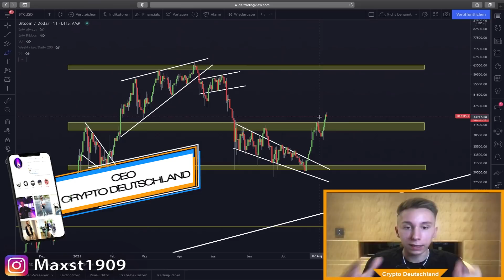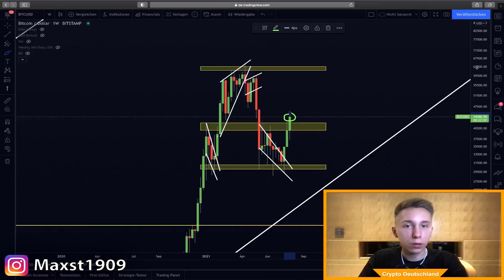BITCOIN AUF 65.000$?! Dann kommt der PUMP! | Bitcoin Prognose 2021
👆🏻 Sicher dir einen Platz bei unserer Krypto-Trader Ausbildung! 👆🏻

🚀 Unsere Partner 🚀
Binance - Spart 10% der Trading Gebühren bei Binance exklusiv über unseren (Link klicken*)
👨🏼‍💻 Atani (Portfoliomanagement & Steuererklärung automatisch machen)

🔥 Verpasse keine wichtigen News mehr! 🔥
👨🏼‍💻 Täglich kostenlose Krypto Updates (10.000+ Mitglieder)

Timestamps:
00:00 Intro